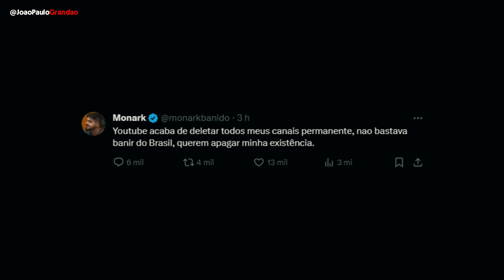MONARK FOI BANIDO PRA SEMPRE DA INTERNET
📷JoaoPauloGrandao